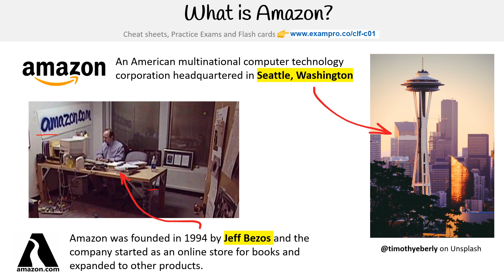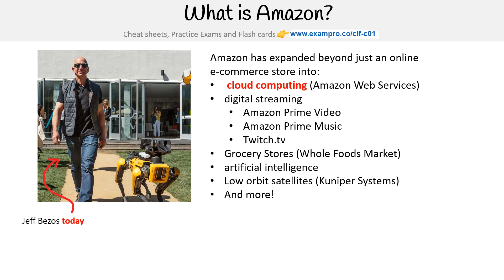CLF-C01 — What is Amazon